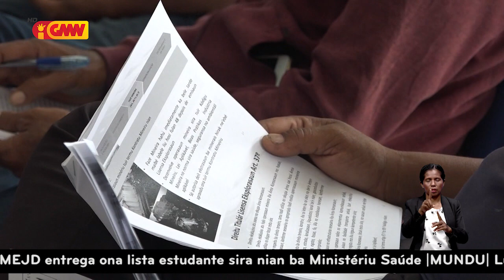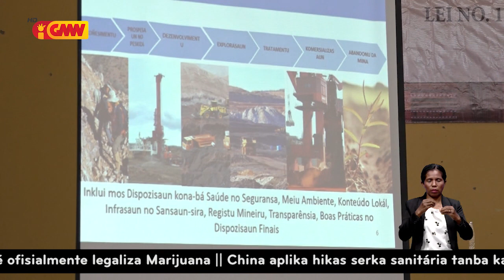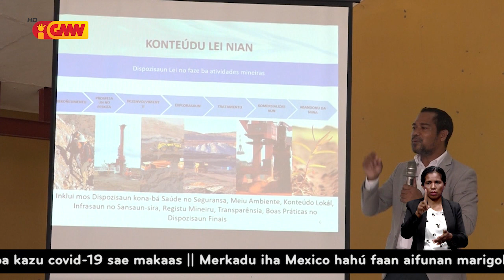ANPM Desemina Lei Kodigu Mineiru Iha Baucau